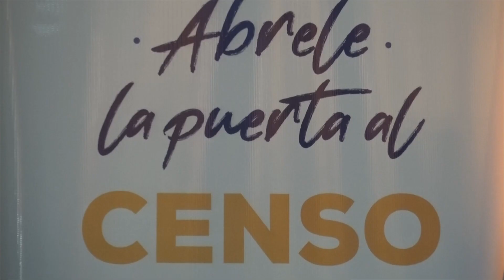ACTUALIZACIÓN CENSO - ALLY TV NAPO